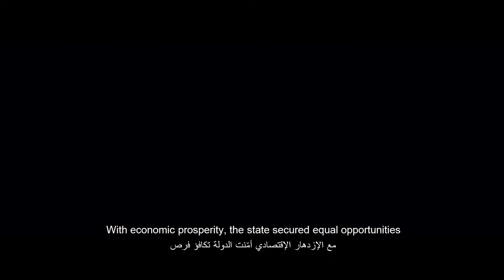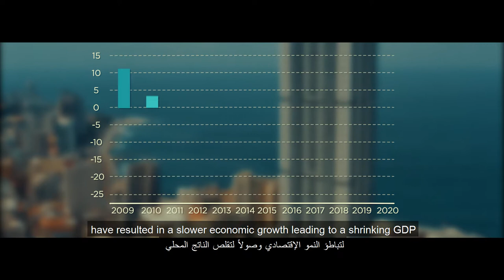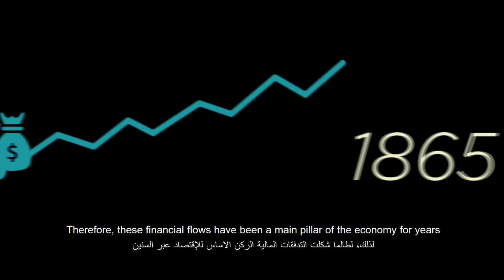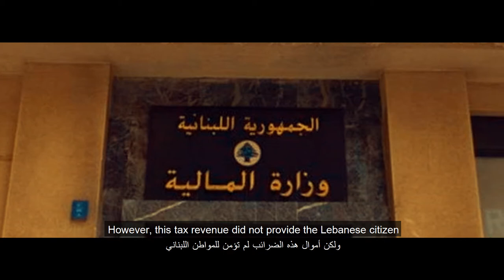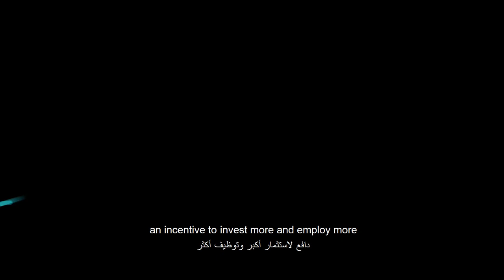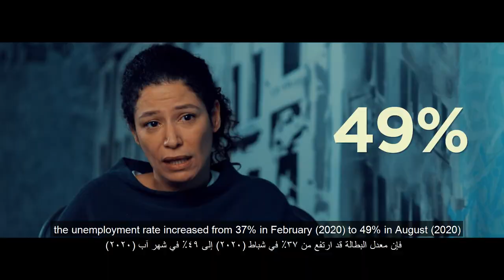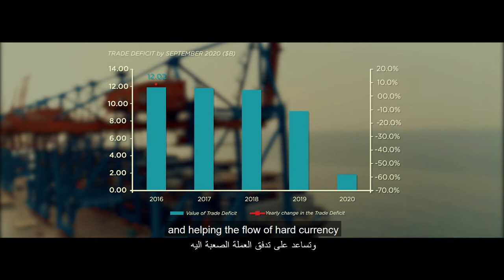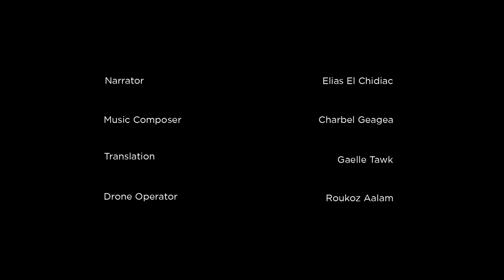MODEL 201 Pathways for an Economic Takeoff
Given the depth and size of the economic, financial and political crises in Lebanon, and as they continue to unfold with no serious action among the authorities to stop the bleeding, the Middle East Institute for Research & Strategic Studies, with the support of The Konrad-Adenauer-Stiftung, decided to look at the underlying imbalances in the system that led to the current economic vulnerabilities.
MEIRSS considered the German Social Market Economy, which was implemented after the Second World War, as a benchmark for Lebanon’s economic model, due to its role in boosting the German economy and providing prosperity for all.

MEIRSS looked closely at the Lebanese economy through the lens of the Social Market Economy and its eight pillars, and conducted interviews with 10 experts to assess Lebanon’s position vis-à-vis every pillar of the Social Market Economy, which are competition & the ownership of means of production, price stability & a workable monetary system, high employment, steady & moderate growth, external balance & high export quota, fair distribution of income & wealth, and caring for the environment.

The experts' opinions helped MEIRSS identify and highlight the imbalances in the Lebanese economy, which have been growing under a "Laissez faire" environment, while the authorities maintain an approach of "kicking the can down the road".

MEIRSS' outcry, supported by the experts' consultations, represents a sincere call for structural, fiscal, monetary and political reforms.

In addition, regardless of sharing MEIRSS' point of views, the agency considers this documentary as a cornerstone for dialogue, which opens a space for economic and political debates based on pragmatism.